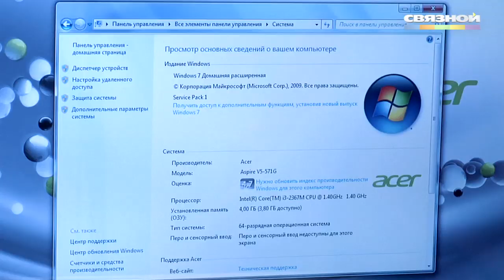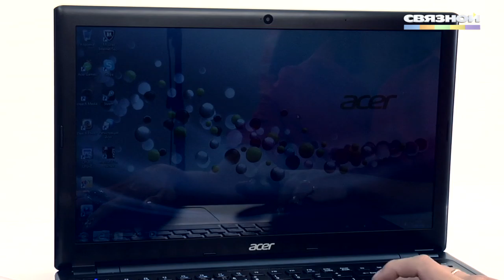Обзор ультратонкого ноутбука AcerAspireV5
Ультратонкий ноутбук AcerAspireV5-571G-32364G32Makk без труда заменит домашний или рабочий компьютер, а если надо, будет сопровождать в поездках. Подходит он и для сложной обработки графики или запуска современных игр. Словом, пользоваться устройством очень приятно!